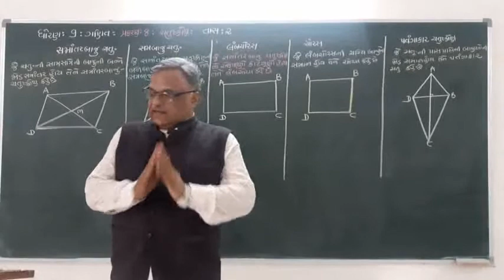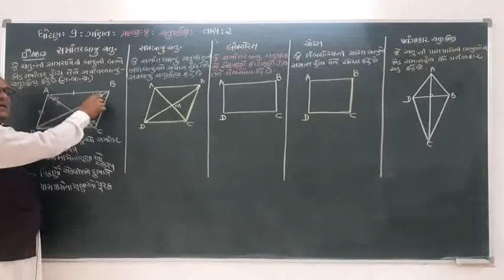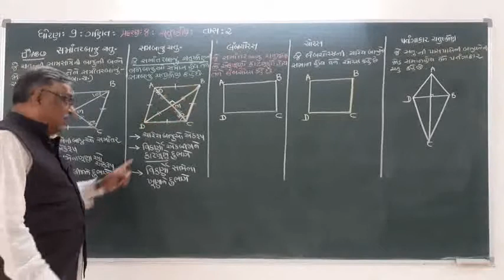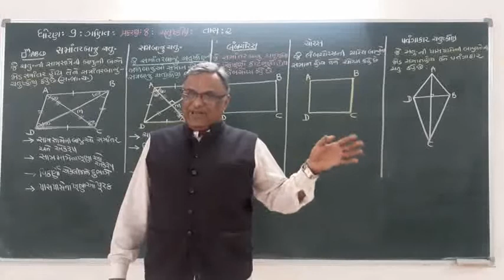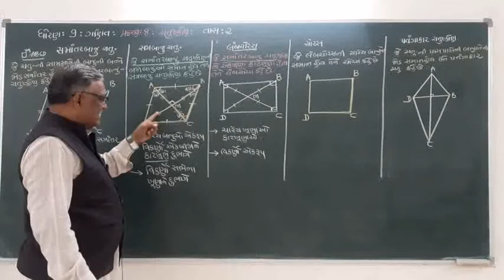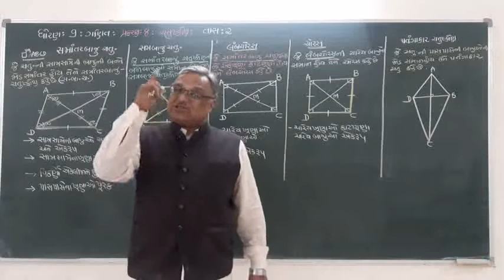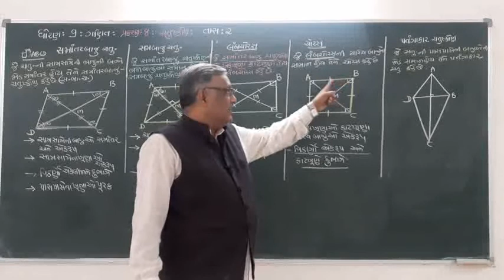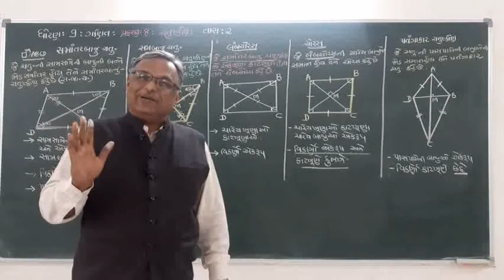9TH#MATHS#Ch- 8 LEC-2,BY...PARESHBHAI TRIVEDI